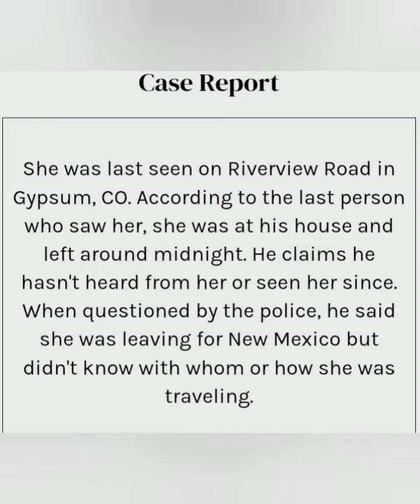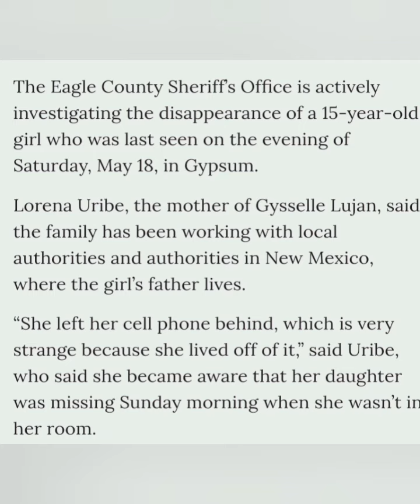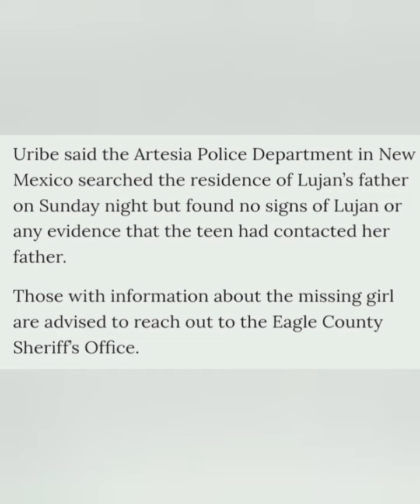MISSING : GYPSUM COLORADO : GYSSELLE LUJAN 15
LAST SEEN ON RIVERVIEW ROAD
LAST SEEN ON EVENING OF MAY 18 2024
GYPSUM COLORADO